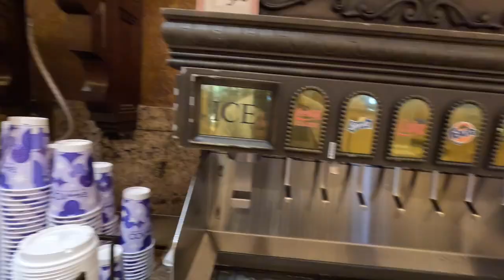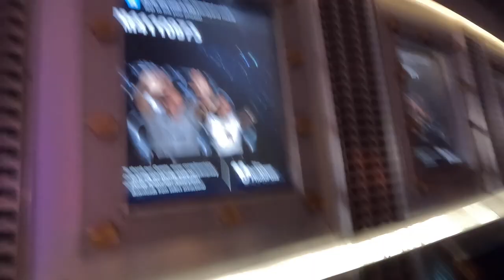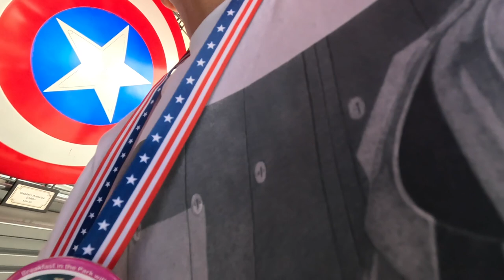Rope Drop Disneyland! Pluto did the Stanky Leg!?!? RIP Lil Tay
In this vlog we rope drop Disneyland, go to character breakfast, and watch Steve Rogers the Musical.